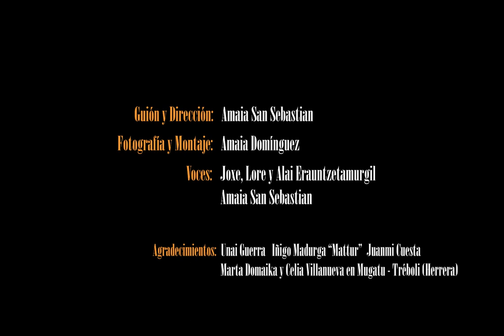El tigre. Finalista al Mejor Videominuto Español 2020